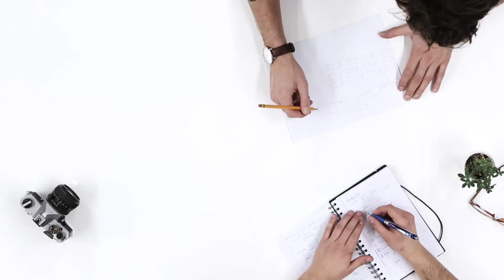How to start transport business full case study - ट्रांसपोर्ट बिजनेस कैसे करें by talk on tech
transport business, start transport business, transport, earn online, smart ideas, how to start a transport business, transport business in hindi
transport, transport business, business in hindi, business ideas
business, earning, earn, business in hindi, amazone, amazon, business in india, business ideas by tech guru in hindi